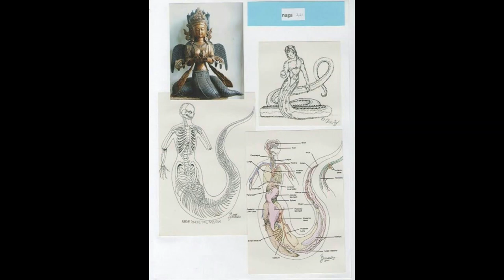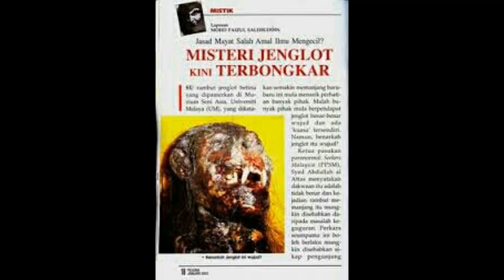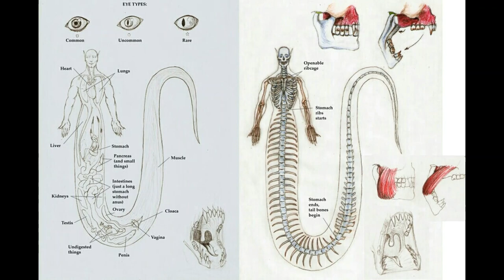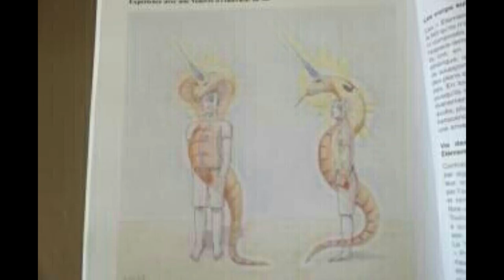حنش و بنادم .........للمساهمة المالية لدعم قناة .rip: 007 99999 000 4441146 09 C/c: 44411 46